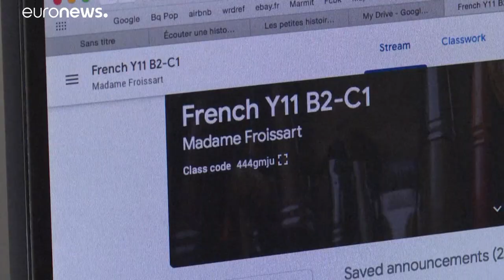Πώς η πανδημία άλλαξε την εργασία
Η τηλεργασία θα γίνει η νέα κανονικότητα, εκτιμούν ειδικοί…